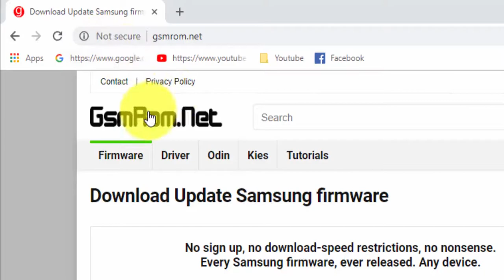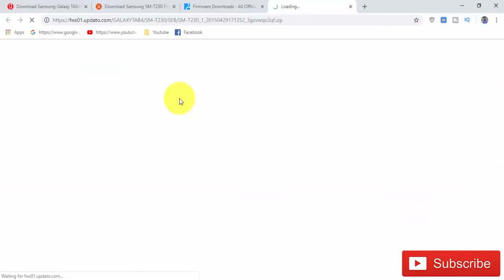Download Samsung Galaxy TAB4 SM-T230 Stock Firmware